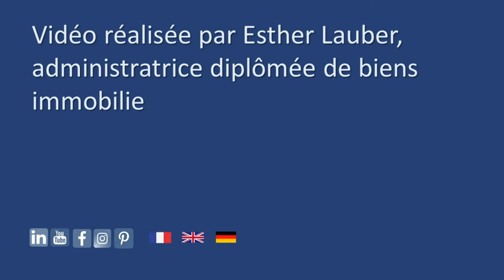Financement des immeubles de rendement en Suisse, directives des banquiers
L’association suisse des banquiers a renforcé les directives d'autorégulation pour le financement des immeubles de rendement. Les nouvelles directives entrent en vigueur le 1er janvier 2020. Le but est de renforcer l’apport des fonds propres de l’emprunteur et d’accélerer la réduction du taux d’avance dans le cadre de financement des immeuble de rendement.  L’emprunteur doit disposer d’au moins de 25 % de fonds propres, calculés sur la valeur de nantissement.La dette doit être réduite à 2/3 de la valeur de nantissement dans un délai de 10 ans au maximum.

Esther Lauber, administratrice diplômée de biens immobiliers, Carouge, Genève, Esther Lauber agence immobilière

Nos play lists infos utiles